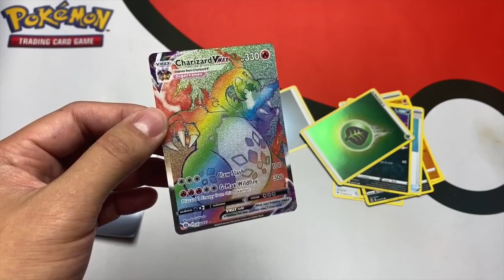Pulling $1000 Charizard VMAX Card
Robert Haruto Pulls Champions Path Charizard VMAX